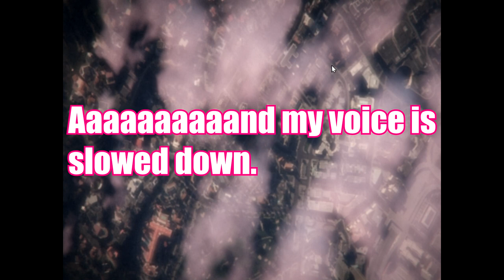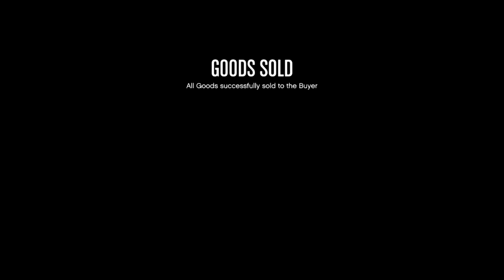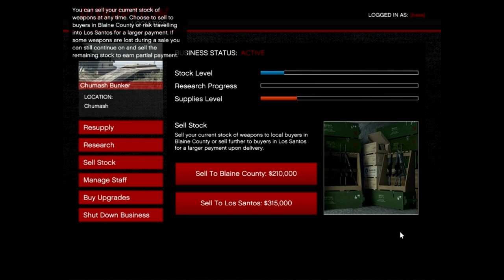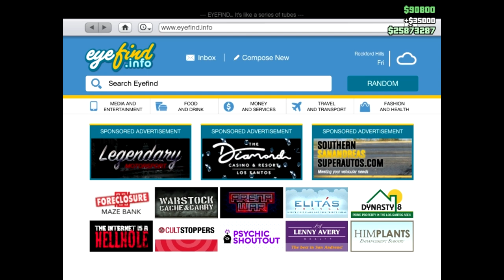Low Res Lucky? Trying to Win the Imorgon. Let's Play GTA5 Online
In this one I was using low resolution to try to defeat some crashing issues, though honestly at some point I might have to put a power supply or  a video card in this rig. I'm not sure which (or both).

But anyway, one time previously when I was on travel I tried to win the podium car on low res with the laptop, and won.

Does low resolution improve your luck?

Actually we really can't answer that without a much larger data set, but at least you'll see if I walk away with the Imorgon.

And of course we do some CEO stuff because why not.